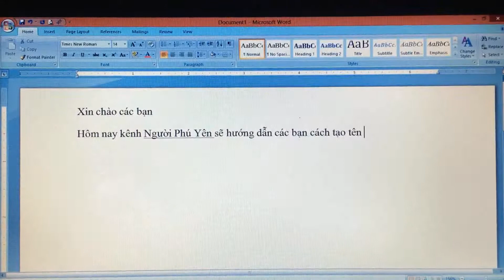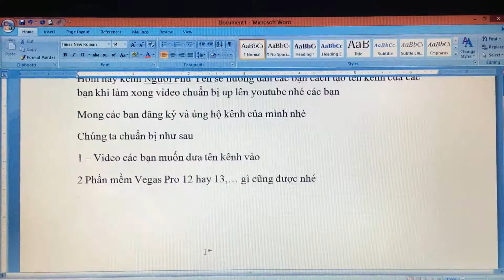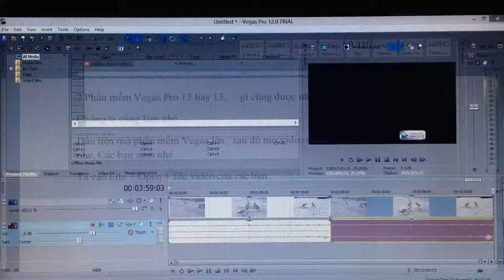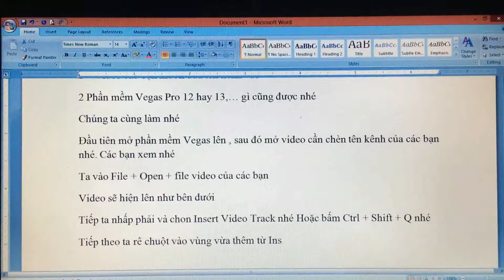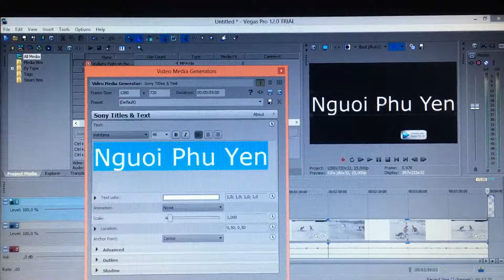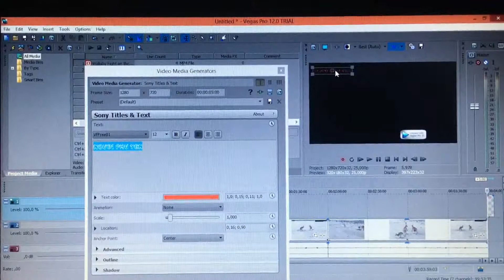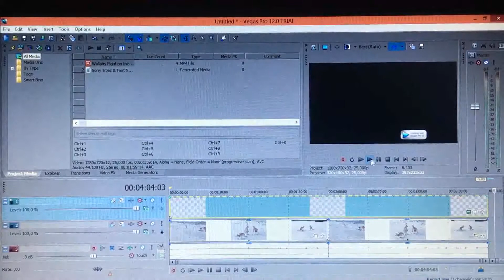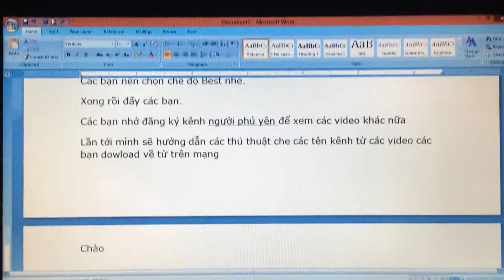Hướng dẫn cách tạo tên Kênh của mình vào Video II Người Phú Yên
Clip giới thiệu các bạn cách tạo tên kênh của mình vào video

Các bạn xem kênh có gì chưa hoàn chỉnh các bạn góp ý giúp để video ngày càng tốt hơn Kênh phục vụ các nội dung giải trí và ẩm thực của người phú yên nhé các bạn Các bạn có thể truy cập kênh theo đường